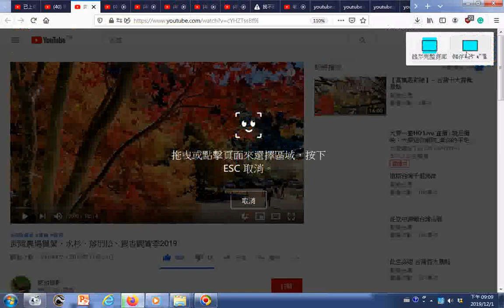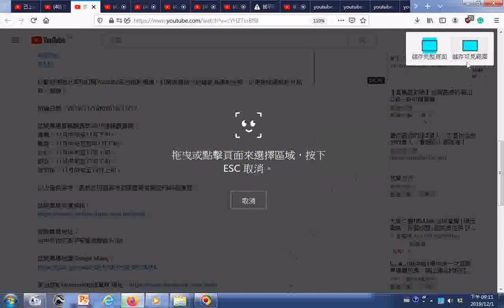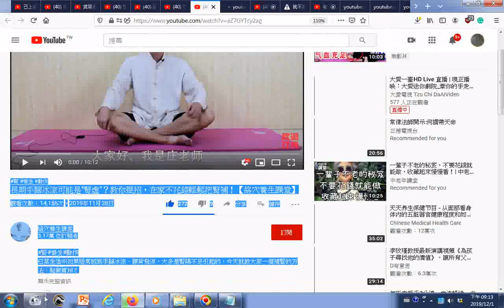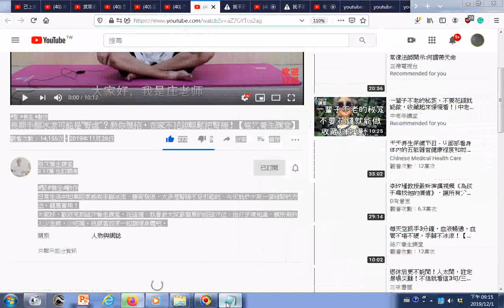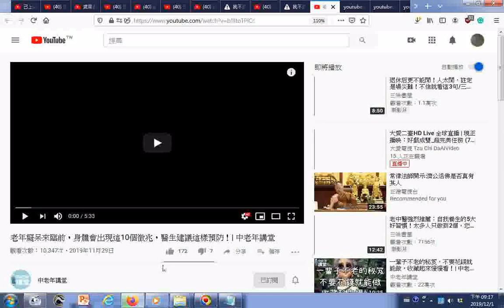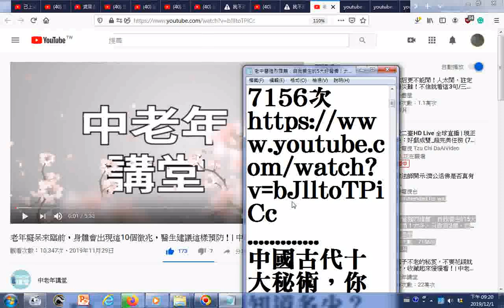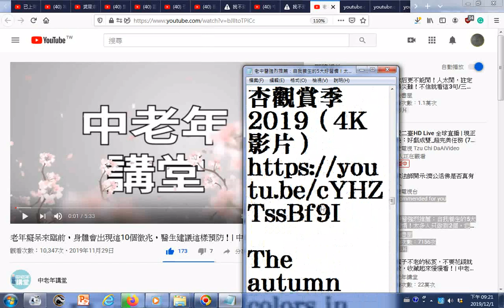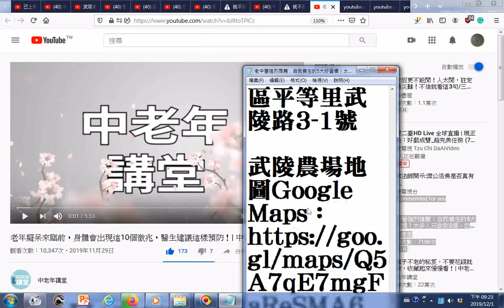瀏覽 神奇！傳說中的“任督二脈”真的存在！打通之後有什麼感覺？ YouTube 武陵農場楓葉、水杉、落羽松、銀杏觀賞季2019 長期手腳冰涼可能是腎虛教你幾招，在家不花錢輕鬆把腎補 老年